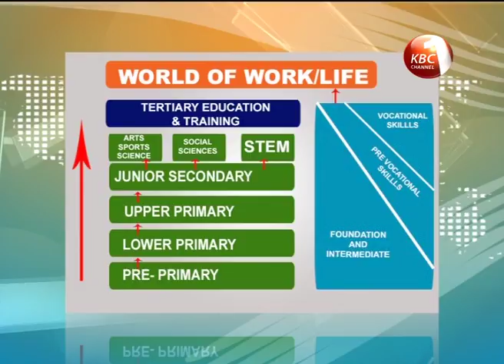8-4-4 education system to be replaced with 2-6-6-3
The ministry of Education intends to pilot the proposed National Basic Education Curriculum Framework in lower primary schools beginning May this year. Addressing stakeholders at the National Conference on Curriculum Reform, Education Cabinet Secretary Fred Matiang’i said the move will enable the country gauge the efficiency of the revised Education system that seeks to replace the 8-4-4 which has been in place for the last 31 years.